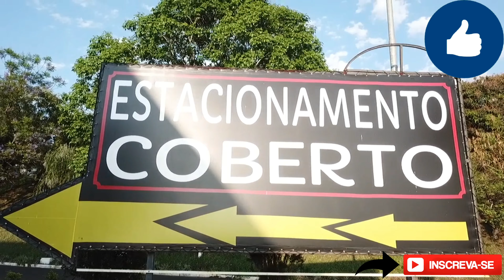Drone na Beira da rodovia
voou com o mavic no posto Maristela